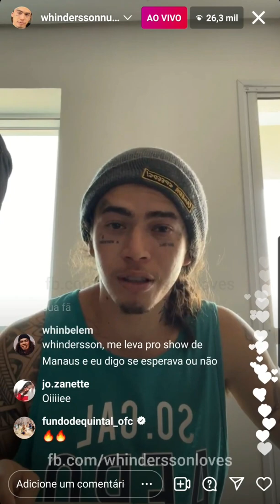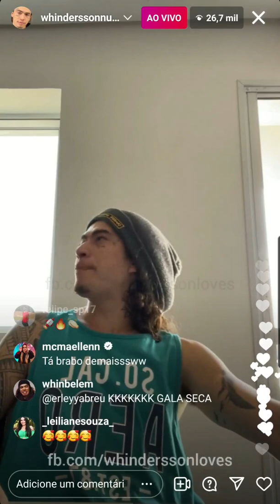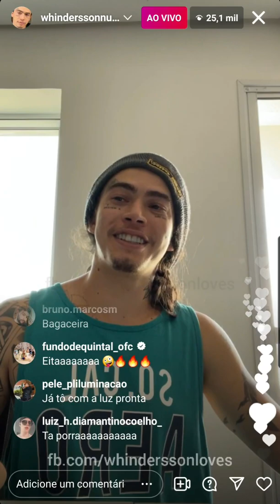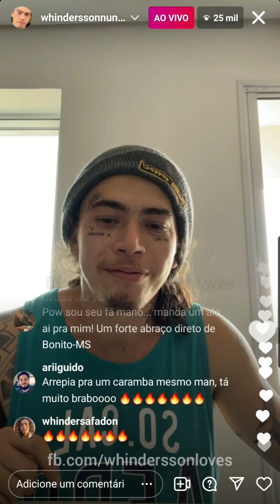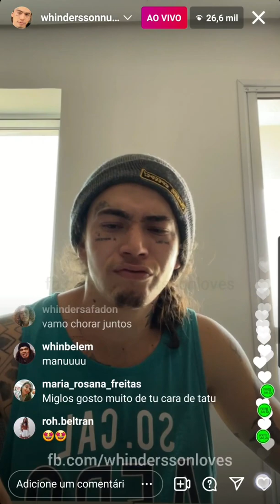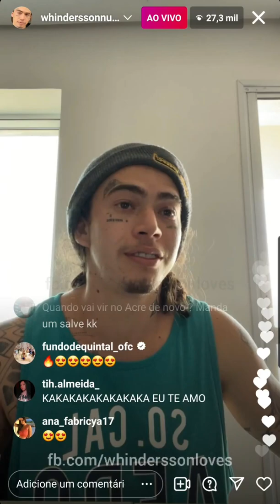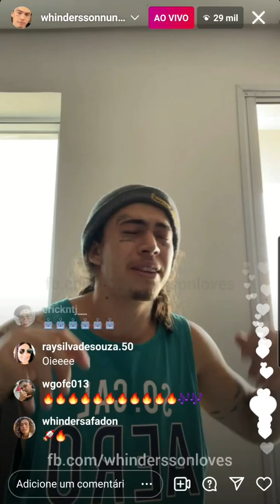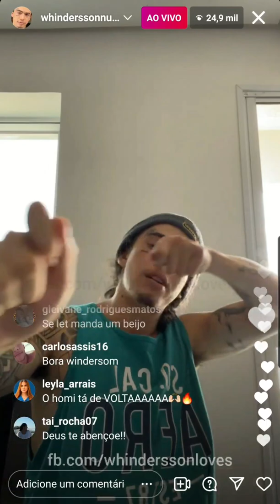LIVE DE MÚSICAS NOVAS DO WHINDERSSON